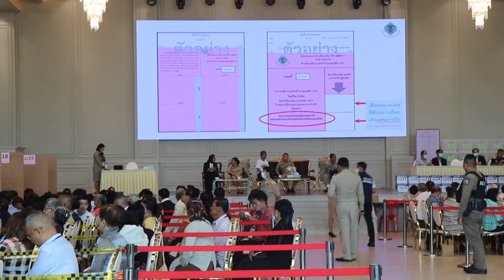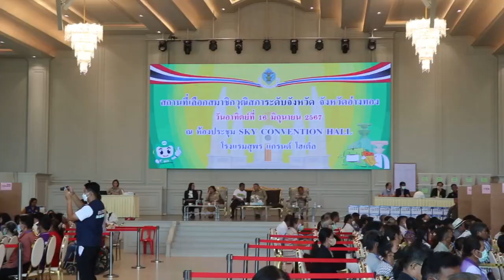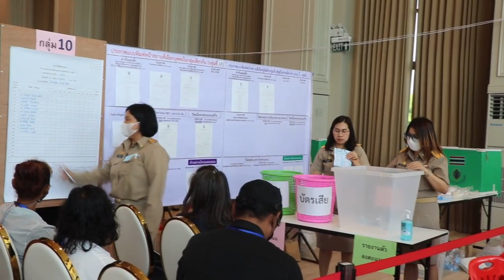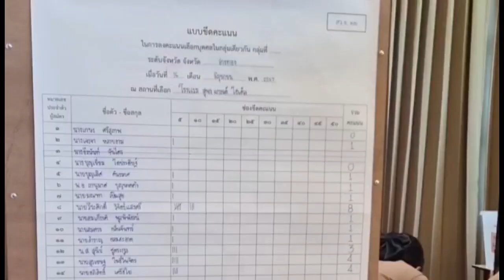อ่างทอง ผู้ว่าปูผ่านฉลุยโหวต สว ระดับจังหวัดรอบแรกเป็นการเลือกกันในกลุ่มอาชีพของตัวเอง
อ่างทอง ผู้ว่าปูผ่านฉลุยโหวต สว ระดับจังหวัดรอบแรกเป็นการเลือกกันในกลุ่มอาชีพของตัวเอง  ผู้ว่าปู นาย วีระศักดิ์  วิจิตร์แสงศรี สวมเสื้อสีเขียวมาเลือกตั้ง
บรรยากาศโหวตสมาชิกวุฒิสภาระดับจังหวัดอ่างทอง  ที่บริเวณห้องประชุมโรงแรมสุพร แกรนด์ โฮเต็ล  ตำบลบ้านอิฐ  อำเภอเมือง  จังหวัดอ่างทอง  บรรยากาศเป็นไปอย่างคึกคัก  โดยมี นาย พิริยะ  ฉันทดิลก ผู้ว่าราชการจังหวัดอ่างทอง  เป็นประธาน  ซึ่งมีการเลือก 2 รอบ  รอบแรกเป็นการเลือกกันในกลุ่มอาชีพของตัวเอง มีจำนวนผู้มีสิทธิเลือก 291 คน  มารายงานตัว 279 คน  ไม่มารายงานตัว 12 คน  รอบแรกเป็นการเลือกกันในกลุ่มอาชีพของตัวเอง  นาย วีระศักดิ์  วิจิตร์แสงศรี หรือผู้ว่าปู อดีตผู้ว่าราชการจังหวัดอ่างทอง  สวมเสื้อสีเขียวมาโหวต  ผ่านฉลุยในรอบแรก  จากนั้นคนชนะจะไปเลือกไขว้ข้ามกลุ่ม  ผลออกมาคือคนที่ได้คะแนนสูงสุด 2 อันดับแรก ของ 20 กลุ่ม  จะเป็นผู้เข้ารอบ 40 คนต่อไป
สำหรับ นาย วีระศักดิ์  วิจิตร์แสงศรี หรือผู้ว่าปู อดีตผู้ว่าราชการจังหวัดสมุทรสาคร และอ่างทอง  ที่เคยนำชาวบ้านฝ่าวิกฤตโควิดคลัสเตอร์ใหญ่  คลัสเตอร์สมุทรสาคร  คลัสเตอร์ตลาดกลางกุ้ง  จนตัวเองและภรรยาติดเชื้อโควิด-19  อาการเข้าขั้นวิกฤตรักษาตัวที่โรงพยาบาลศิริราชนานกว่า 3 เดือน  หลังหายได้ย้ายมาทำงานเป็นผู้ว่าราชการจังหวัดอ่างทอง  ก่อนเกษียณอายุราชการ
ภาพ-ข่าว กนกศักดิ์ / อ่างทอง